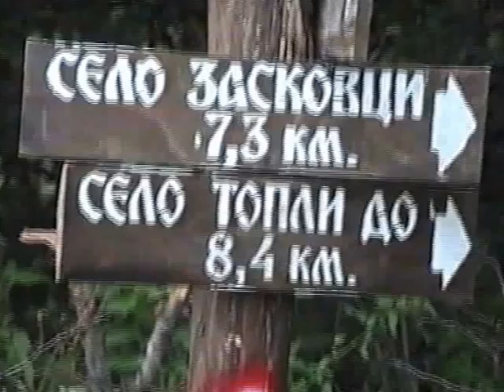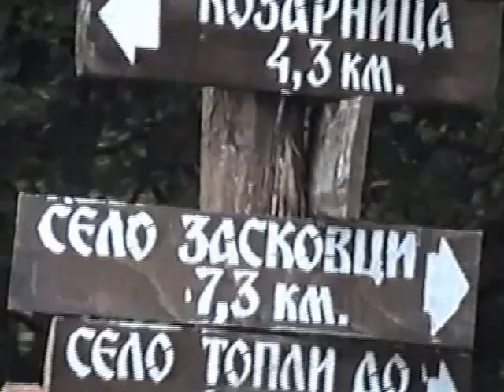"BABIN ZUB" III deo xvid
Udruženje ljubitelja prirode,lekovitog bilja i fitoterapije "Melissa" iz Zaječara je organizovala za svoje članove jednodnevni izlet do Babinog zuba, može se slobodno reći Dragulj istočne Srbije. Kao što ste videli prvo stajalište je bilo u školskom dvorištu u Balta Berilovac gde se sada nalazi muzej, a jenom godišnje se održava i jedna jedinstvena manifestacija zvana "molitva pod Midžorom" a to je obično na Djurdjevdan. Drugo stajalište je bilo na Leskovoj livadi gde ima najviše lekovitog bilja, zatim na Jabuččko ravnište gde su se tada gradili hoteli, ali smo malo tamo boravili da bi zahvatili vrlo hladnu vodu obišli neke neobične vikendice a onda otišli na Babin zub. Mesto fenomenalno za odmor i rekreaciju. Pogledali smo i uspinjaču koja je skoro napravljena. To je bilo 2012 godine. Ovaj dojam se ne može opisati već samo biti tamo i osetiti miris čistog vazduha.